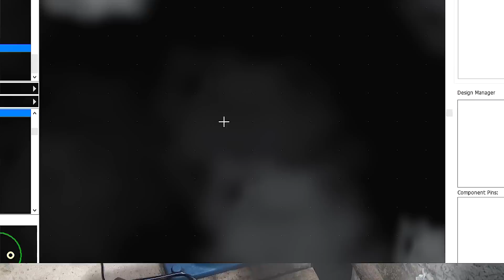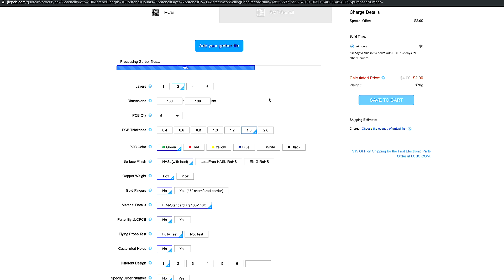AMAZING HOME MADE INVENTION FROM ANGLE GRINDER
Hi, im a Pensioner . Apart from my work i like DIY stuff, lifehacks,  how to make, experiments, well everything that can be made by hand in a home enviorment. This channel " Rough Hands and Unusual Ideas "  about new and old ideas that you might have known . This channel is a HACK COLLECTION. It’s an entartainment oriented channel, so do not try to repeat at home everything you see, as it might be dangerous. So take care of your health.